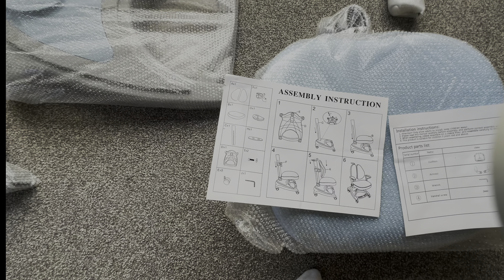Ergonomic Kids Study Desk & Chair Set - Height Adjustable Bookshelves Drawers Magnetic Backboard.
This ergonomic kids' study desk and chair set has multiple adjustable options

The seat can be adjusted vertically and horizontally and the backrest can be tilted left and right or A comfortable desk and chair set is important to keep children focusing on their learning, writing, reading and more, and this Children Kids Study Desk and Chair Set comes with everything needed. The height of its tabletop is adjustable, while the seat can be adjusted vertically and horizontally, and the backrest can be tilted left and right, or forwards and backwards. Together with the thick and multi-layered padding on the chair for extra comfort and support, the table and chair set allows children to find the most comfortable position to immerse themselves in the world of books quickly. Better still, the study table also features open bookshelves, a hidden storage cabinet, a roomy drawer, and even a magnetic backboard. The set is ideal for children of different heights and ages from 3 to 18 years old. Order one as a gift to surprise your child right now.

Features

Adopts eco-friendly EO-grade wood material for healthy use.
Both the chair and the table are adjustable in height, perfectly suitable for children of various heights and ages ranging from 3 to 18 years old.
Tabletop can be locked at any angle from 0 to 70 degrees, perfect for children's writing, reading, painting, etc.
Perfect storage arrangement with open bookshelves, hidden storage cabinet and roomy drawer.
The backboard of the bookshelf is magnetic
Easy to move around with smooth wheels.
Highly-adjustable backrest able to tilt left and right, or forwards and backwards, allowing children to find a comfortable position to focus on learning.
Multi-resilient seat padding ensures both comfort and support.
Foldable armrests allow the chair to easily fit in under the table, which is space-saving.